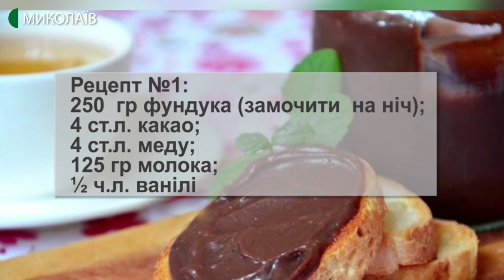05.02.2019. Новий день. Шоколадно-горіхова паста в домашніх умовах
Шоколадна паста - одне з улюблених ласощів як дітей, так і дорослих. Приготувати її в домашніх умовах нескладно, і food-блогерка Олена Дяченко пропонує вам два рецепти пасти на сніданок без шкоди для фігури і здоров`я. Такий смаколик можна подавати до чаю з тостами або млинцями.
Занотовуйте рецепти:
Рецепт №1:
- 250  гр фундука (замочити  на ніч);
- 4 ст.л. какао;
- 4 ст.л. меду;
- 125 гр молока;
- ½ ч.л. ванілі
 Рецепт №2:
- 5-6 ст.л. знежиреного молока;
- 2 ч.л. какао;
- 3 жовтка;
- замінник цукру чи мед (за смаком).